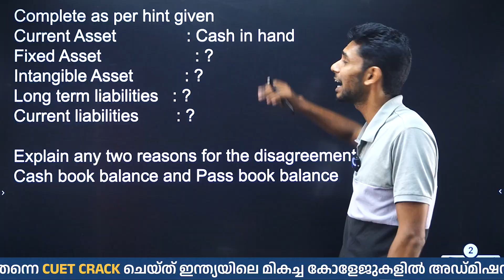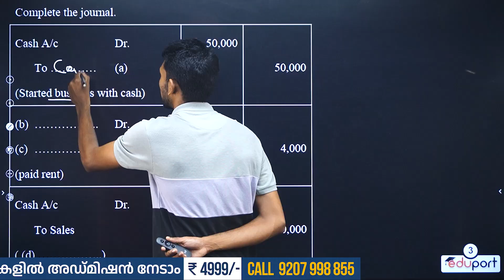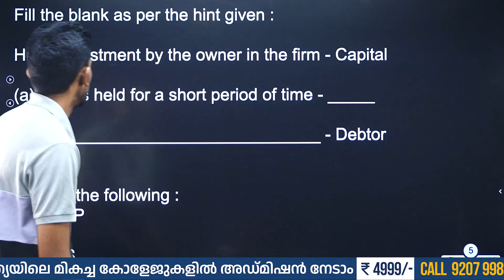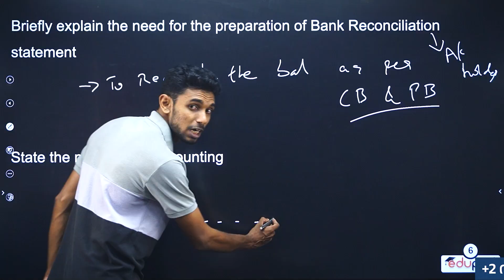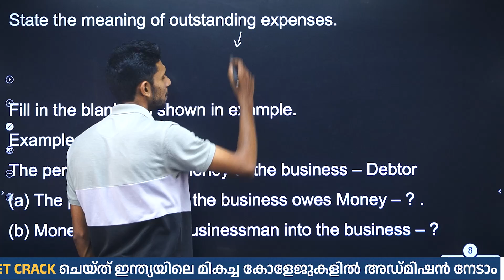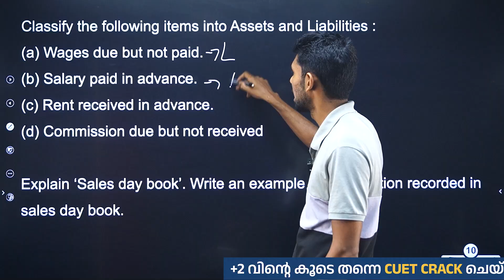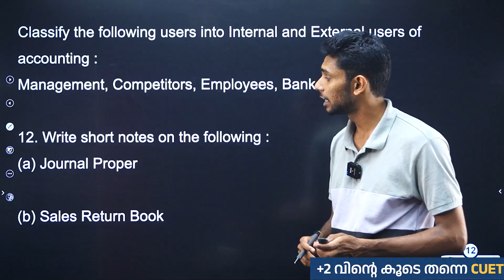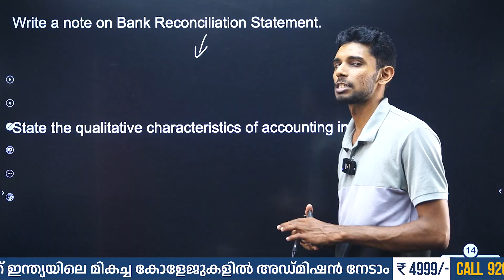Plus One Accountancy | Two Mark Question | Important Sure Questions | Eduport Commerce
Ace your accountancy exams with these important two mark questions from Eduport Commerce. These sure questions are essential for Plus One students and will help you excel in your studies. Don't miss this video if you want to boost your accountancy knowledge and get top marks!